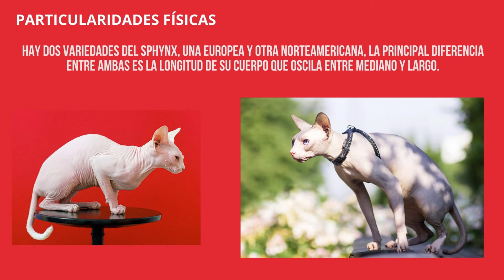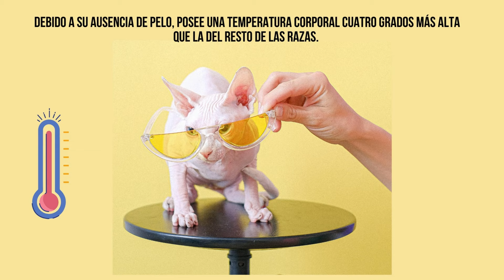Gato Sphynx (Esfinge) en detalle 😻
El gato Sphynx o gato Esfinge es reconocido por su falta de pelaje, la cual es a causa de una mutación genética natural. Sin embargo, como raza, se desarrolló a través de la cría selectiva, a partir de la década del 60. Encontramos gatos Sphynx completamente sin pelo o con pelos finos que le dan la textura de gamuza.

Esta característica lo hace sensible a la exposición del sol, como también es voraz en su apetito por su metabolismo acelerado, que le sirve de termostato para compensar la pérdida de calor. Es inteligente, sociable y demanda constantemente la atención y cariño de su dueño.

Raza de Gatos, te brinda toda la información sobre estas lindas mascotas. En nuestro canal encontrarás, estándares de las diversas razas de gatos, como también rankings, cuidados y novedades relacionadas con estos hermosos felinos.